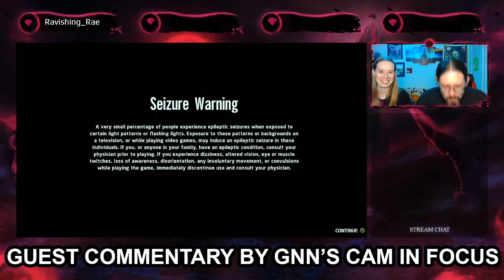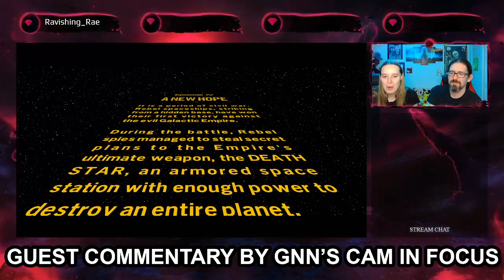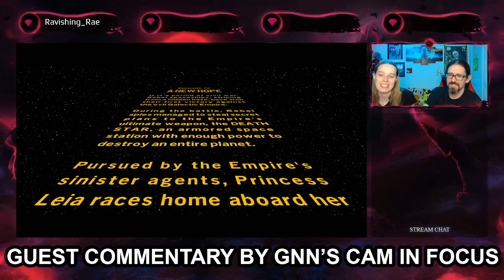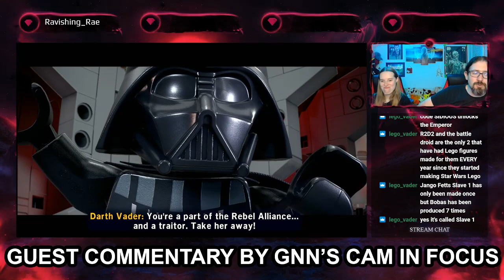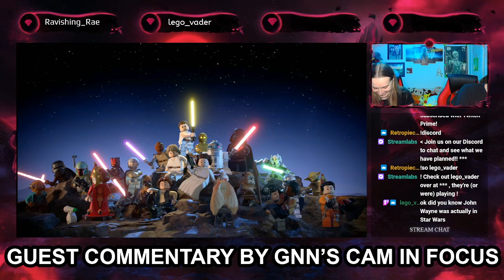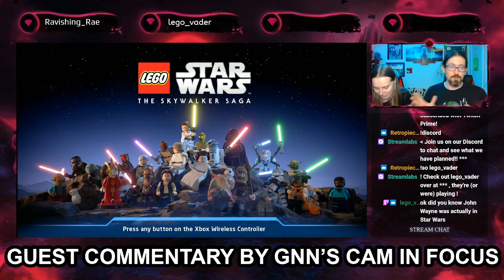Push to PARTNER!!! LEGO Star Wars The Skywalker SAGA!!